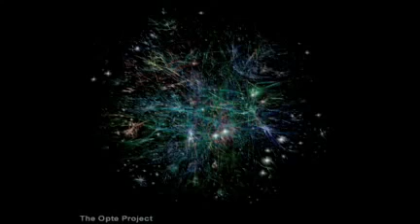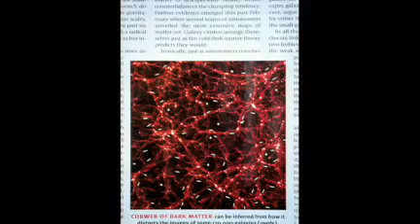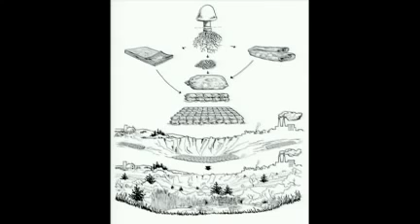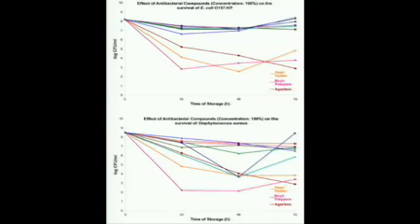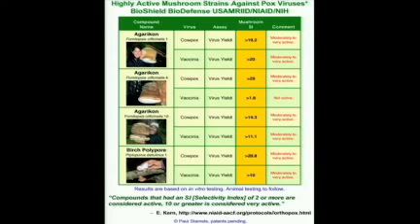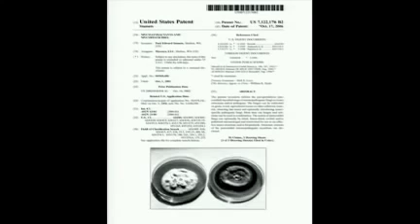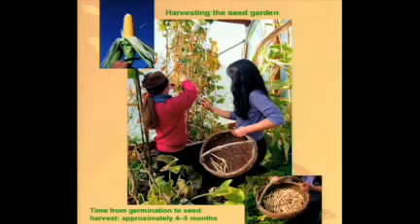Paul Stamets - 6 ways mushrooms can save the world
Paul Stamets has been a dedicated mycologist for over thirty years. Over this time, he has discovered and coauthored four new species of mushrooms, and pioneered countless techniques in the field of edible and medicinal mushroom cultivation. He received the 1998 "Bioneers Award" from The Collective Heritage Institute, and the 1999 "Founder of a New Northwest Award" from the Pacific Rim Association of Resource Conservation and Development Councils. In 2008, Paul received the National Geographic Adventure Magazine's Green-Novator and the Argosy Foundation's E-chievement Awards. He was also named one of Utne Reader's "50 Visionaries Who Are Changing Your World" in their November--December 2008 issue. In February 2010, Paul received the President's Award from the Society for Ecological Restoration: Northwest Chapter, in recognition of his contributions to Ecological Restoration.

He has written six books on mushroom cultivation, use and identification; his books Growing Gourmet and Medicinal Mushrooms and The Mushroom Cultivator (coauthor) have long been hailed as the definitive texts of mushroom cultivation. Other works by Paul Stamets include Psilocybe Mushrooms and Their Allies (out of print), Psilocybin Mushrooms of the World,MycoMedicinals®: an Informational Treatise on Mushrooms, and many articles and scholarly papers. His newest book is Mycelium Running: How Mushrooms Can Help Save The World.

For more information on Paul Stamets mushroom products come into one of our 3 locations and chat with one of our professionally trained staff.